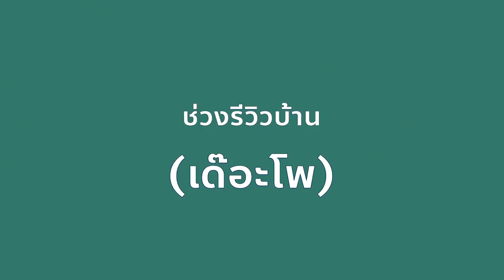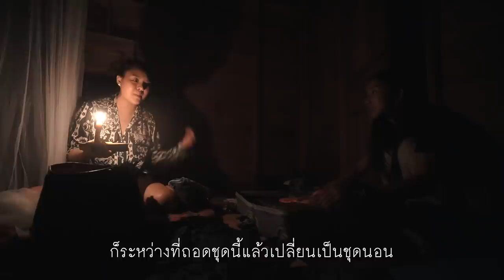ทดสอบ!! ใช้ชีวิตแบบไม่มีไฟฟ้า 3 วัน ในป่า.... จะบ้าาา!! | Digital Detox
ช่วงนี้โมรู้สึกอยากออกไปสูดอากาศ ชาร์จแบต ให้ตัวเองมีไฟกลับไปทำงานดี ๆ บ้าง

จากคราวก่อนที่โมไปอยู่เกาะคนเดียวโดยตัดขาดจากโซเชียล ก็บอกได้เลยว่ารู้สึกดีจริง ๆ รอบนี้โมจึงอยากทำให้โหดกว่าเดิม โดยการตัดขาดจากไฟฟ้าด้วย...ถ้าจะตัดขนาดนั้น อยู่คนดคนเดียวคงเหงาตาย เลยพาเพื่อน ๆ ทีมงานไปอีก 2 คน
...โอโห้! ทัังสนุก ทั้งวุ่นวาย ทั้งสงบ ที่ว่ามาทั้งหมดจะเข้าข้นแค่ไหน ไปดูกันเลยดีกว่าาาาาาา